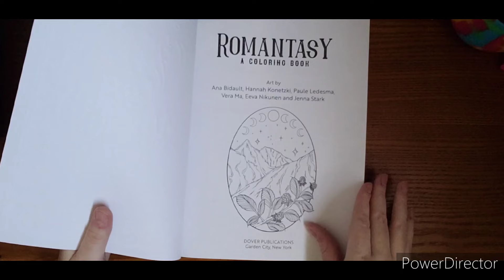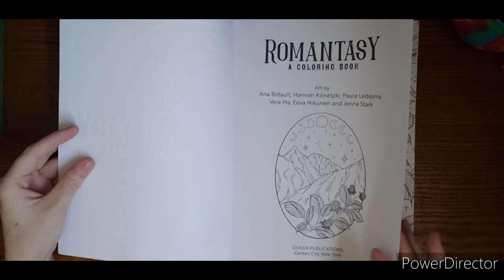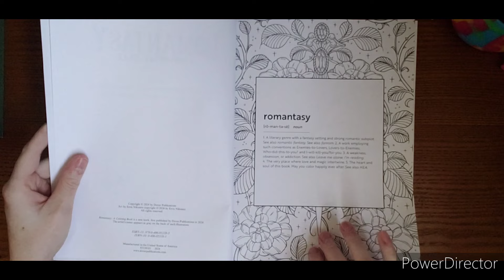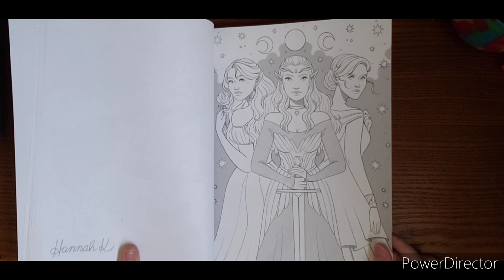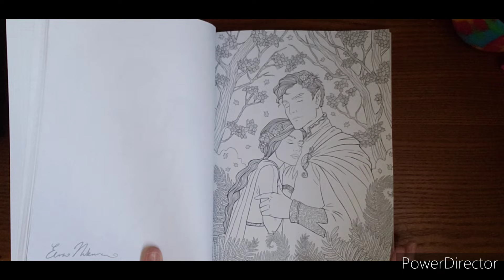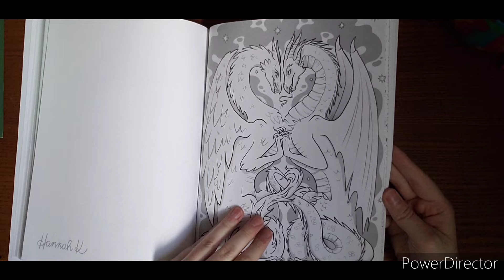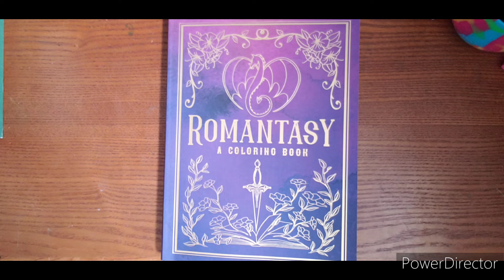Romantasy Coloring Book Flipthrough - Dover Publications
Amazon Link if you are interested

My Fb group if you care to share pages from here or any others